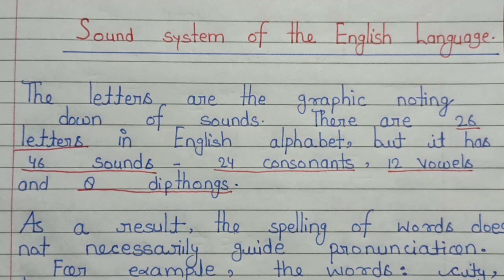B.Ed Ist year, Sound System of the English Language, Language Proficiency in English, By- S.P. Singh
Language Proficiency in English
Sound System of the English Language
well explained in hindi
Sound system,
english Language,